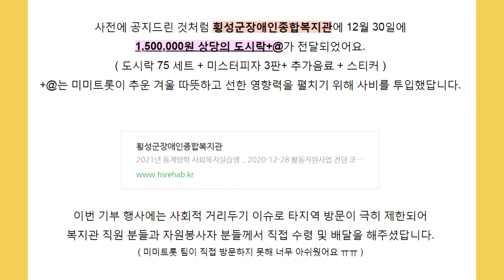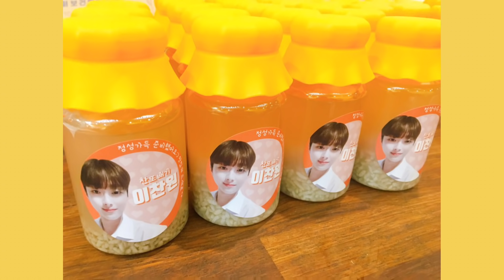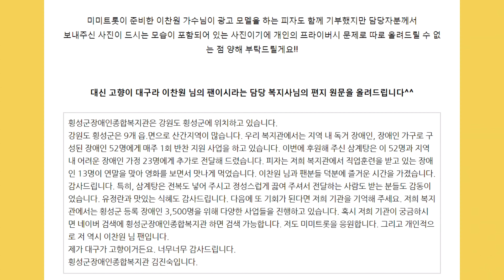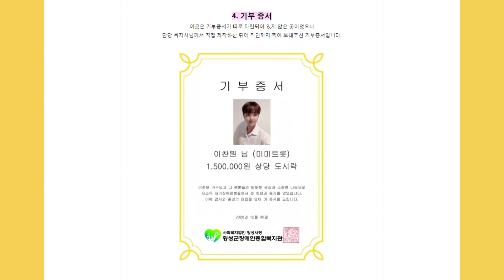이찬원, 강원도 횡성 복지사님이 보내주신 감동의 편지